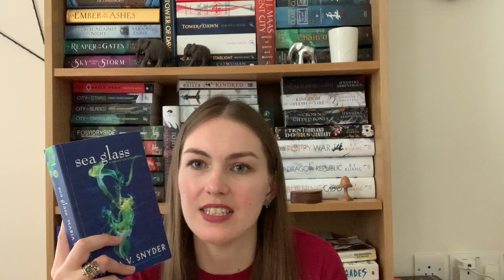June Wrap Up !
Chatting through all the books I read in the month of June during which I took part in the Shelfspace Olympic Games Readathon captaining team Poseidon to victory.

If you're after any UK editions then I recommend Blackwells (an independent UK bookshop with free international shipping) * This is an affiliate link, this link will not impact the price but I do receive a small commission from the retailer if you use my link.